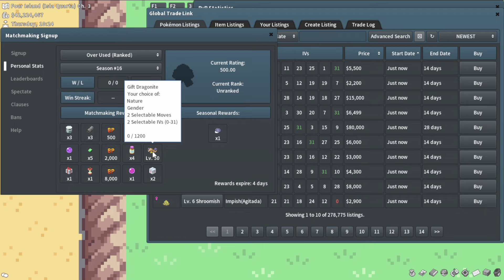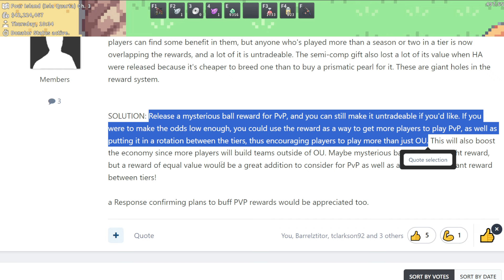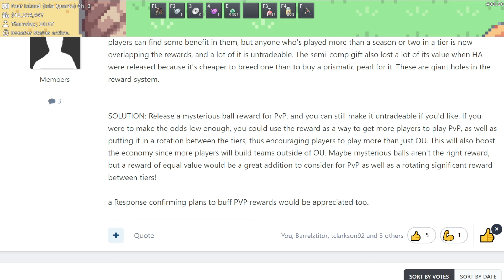This Should Be HOT FIXED... PvP Rewards Are Useless